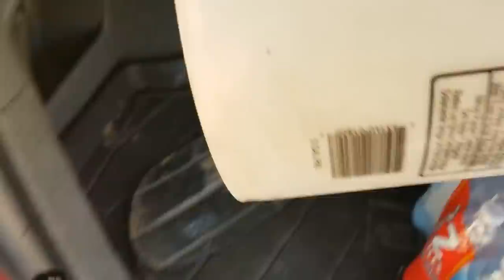Removing HUGE RATTLESNAKE From Person's House!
Berk got called to remove a HUGE snake from a scared persons house and did NOT expect this... watch the video to see what Berk found in this ladies cabinets under her sink!!